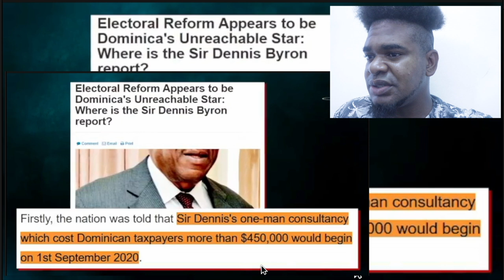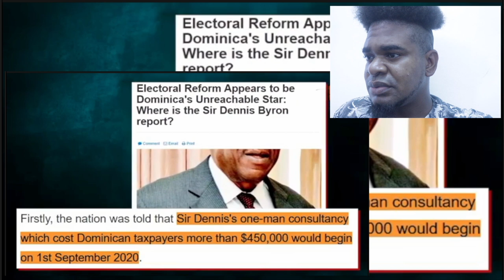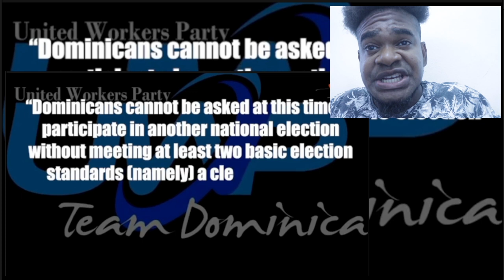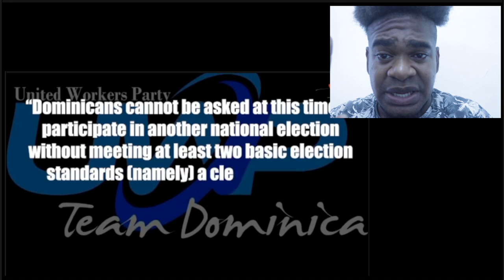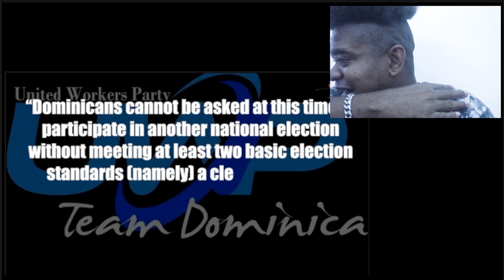🔴WAS DENISE CHARLES DRUNK WHEN SHE SAID THIS? & DOMINICA FREEDOM UNDER MICROSCOPE | Mystelics Reacts